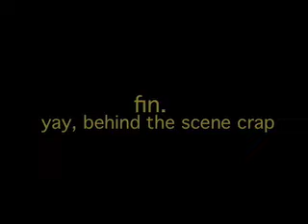Is a house a home.mov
Just showing how I see myself